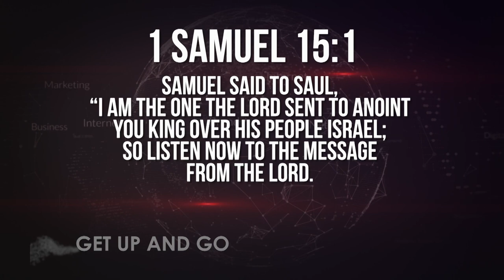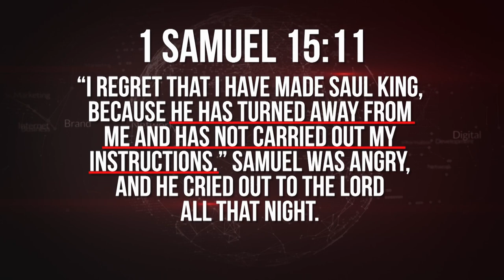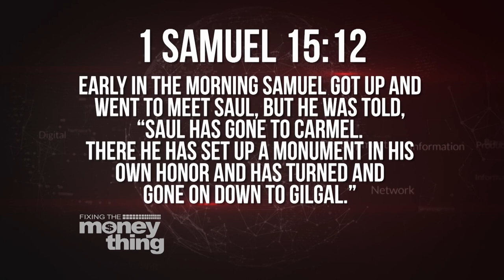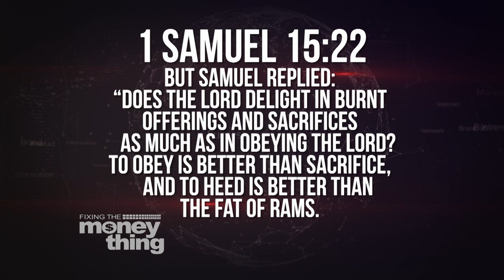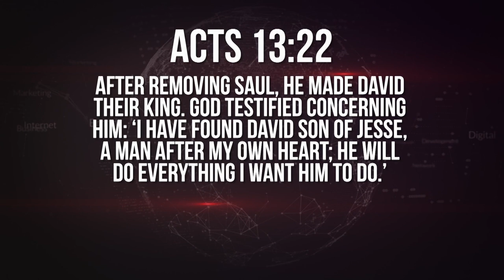How To Follow God's Instruction | Gary Keesee